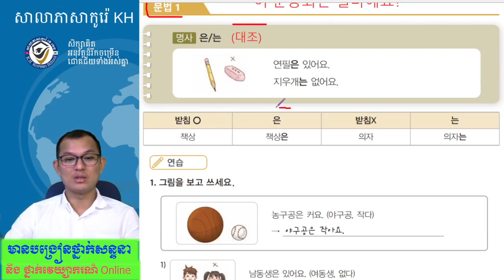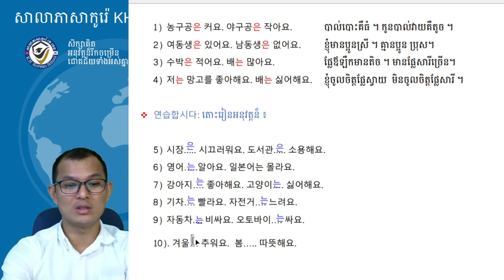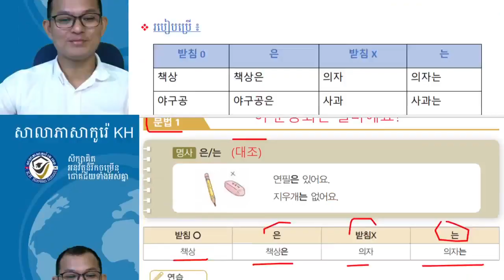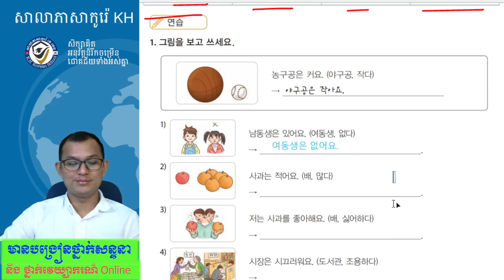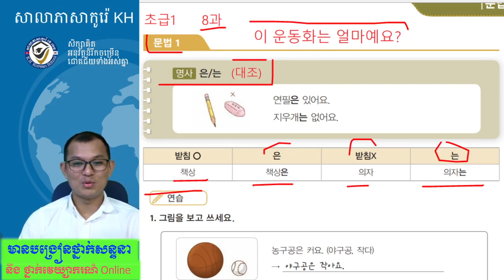សិក្សាវេយ្យាករណ៍ភាសាកូរ៉េ 한국어 문법 : 은/는 (대조)